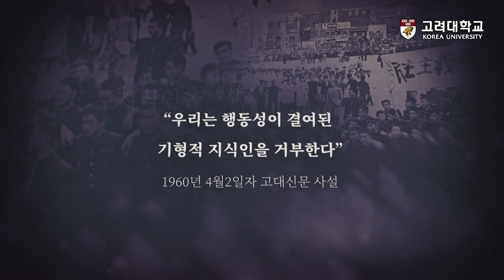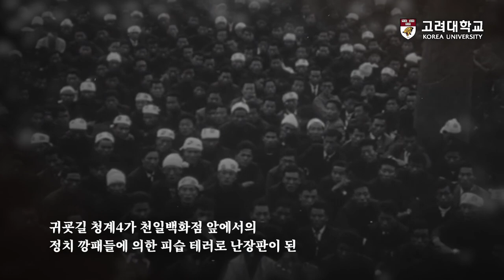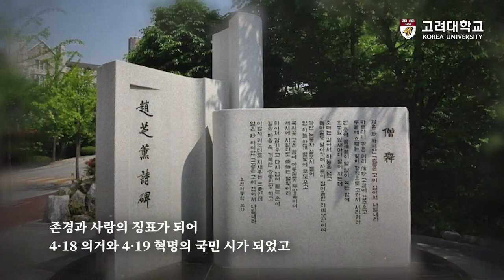[고려대학교 Korea University] 4·18 고려대 학생 의거 60주년 회고록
4·18 고려대 학생 의거 60주년 회고록

박규직 교우(상학과 59, 4월혁명고대 회장)

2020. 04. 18